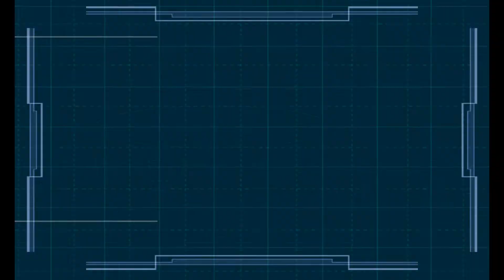White Base story pt 3 | Mobile Suit Gundam: Encounters in Space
Short cameo from Zeon ace Shin Matsunaga and his white Zaku II R-1A.